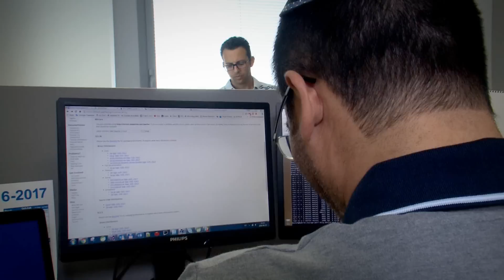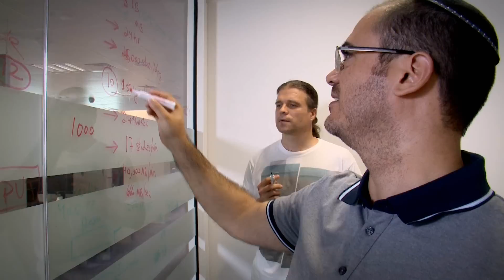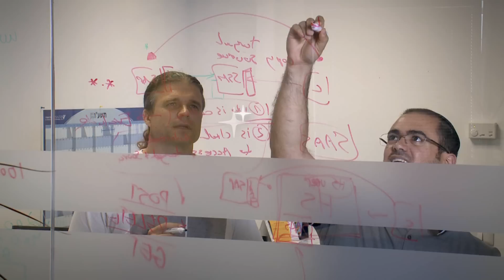Philips software developers code to care: HSDP R&D Team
Meet software developers at Philips HSDP Research & Development team in Israel. What will be your story?

At Philips we have access to the latest technologies and work on a range of breakthrough projects. But our focus is not on simply creating gimmicky gadgets or video games; we harness and enhance technological innovation to improve every phase of life, in a variety of health areas, for billions of people each year.

We develop systems, tools and applications that tackle the world’s most significant medical and consumer health challenges, such as cardiac disease prevention, cancer diagnosis, air purification, and well-being in pregnancy, to name just a few. We aim to produce the healthcare solutions of the future.

Philips employs (and appreciates) the most dedicated, passionate and skilled software developers; those skilled in their craft and devoted to using their abilities to build a healthier, more connected society.